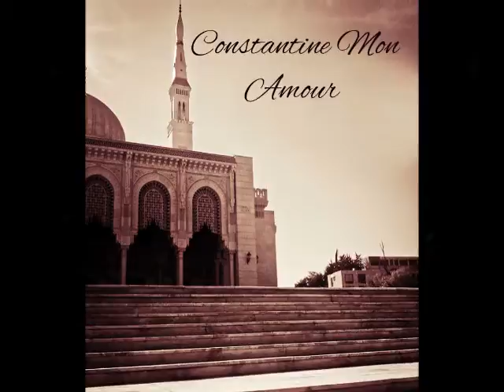► Smail Guettari - Ah Wela Lala ◄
Khaoula Messaoudi